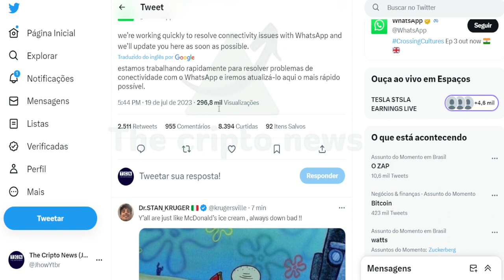WHATSAPP PAROU DE FUNCIONAR !!